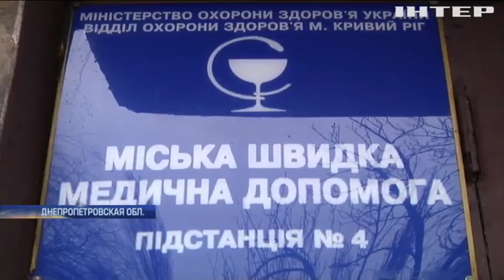В Кривом Роге фельдшер приехала пьяной к больному ребенку